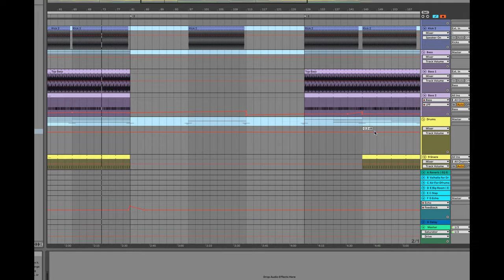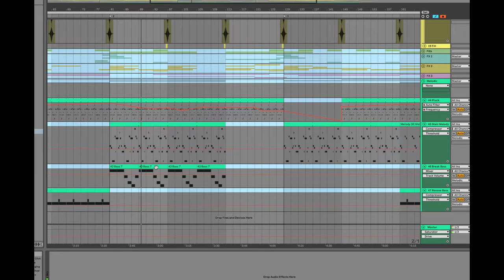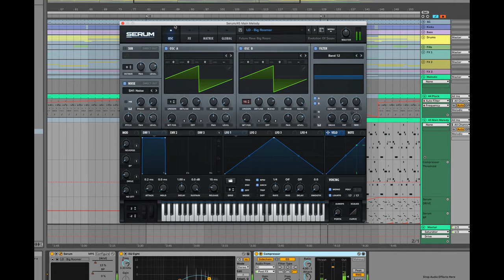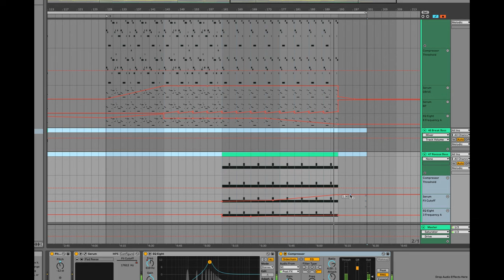Indie Dance / Afro House Style Powerful Template # 2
DJ Solomun loves to play this style of music ! This rare template of modern Indie-Dance or Afro House is meticulously organized for you !

If you are aiming to sign your music with labels such as: Sincopat, Dynamic, MoBlack and more, this project is the right for you.
This template is an amazing gift for yourself to learn the secrets of modern Indie Dance or Afro House styles, which is enriched with many drums patterns, emotional melodies, strong & groovy bass and many ear candies. Here we have it all for you, ready to be learned, remixed, modified and released by you. This template is well organized, mixed and mastered.

Your Musical Servants,

AAA Productions :)